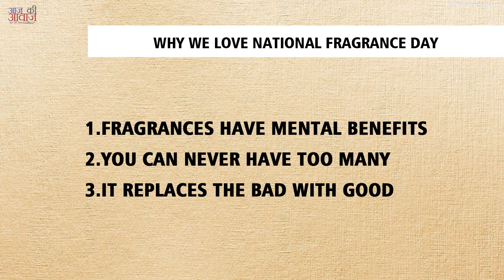National Fragrance Day | 21 March | Today Special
If you are searching "What is special today?" then you are at right place. Here, we have the daily base special occasions.
Today:
"National Fragrance Day"